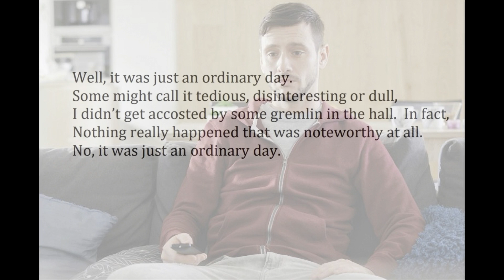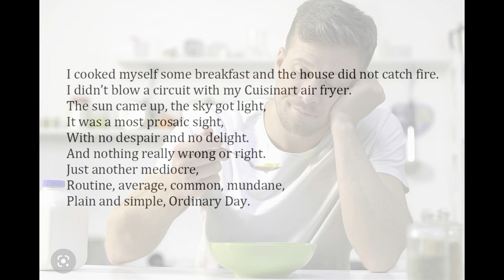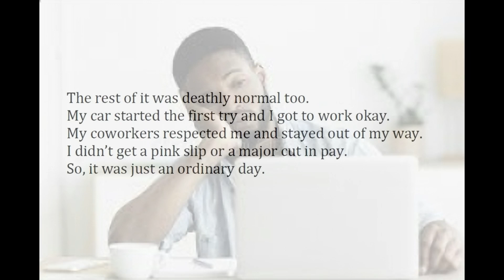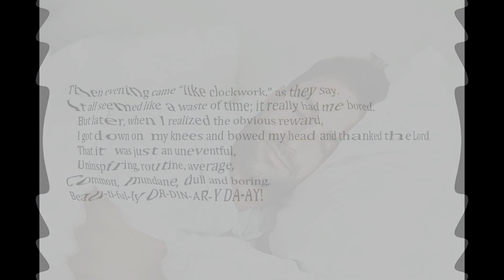An Ordinary Day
A tribute to those dull, boring, mundane days that we need to be more thankful for.